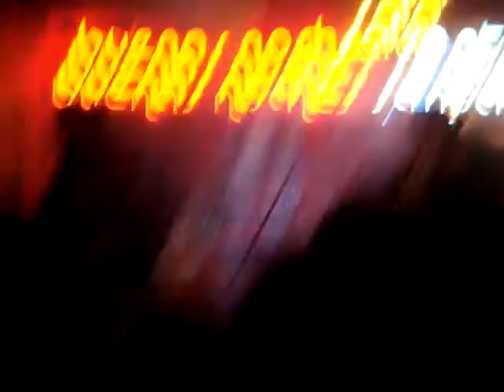Soul Gestapo - Bad Feeling (BNS, 30-04-10)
Soul Gestapo
Bad Feeling
BNS, Santander
30 de abril de 2010